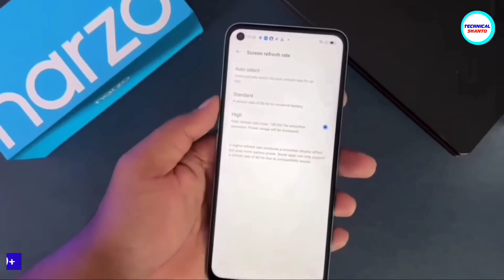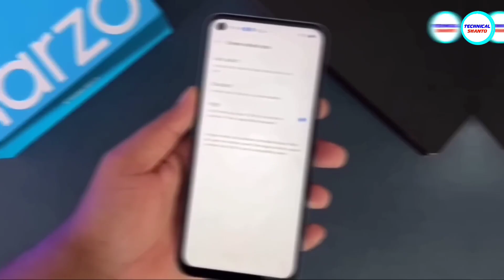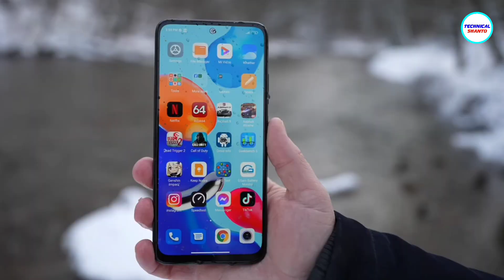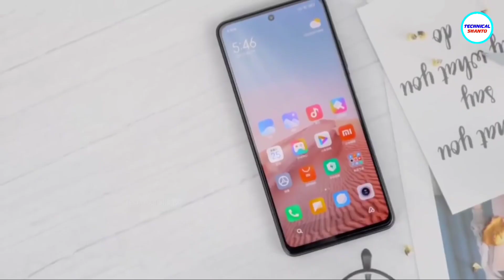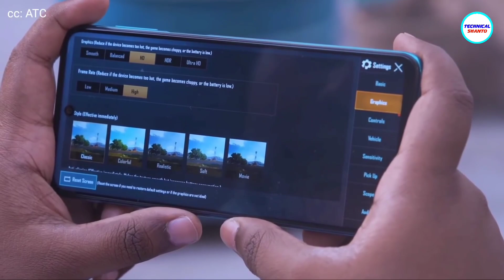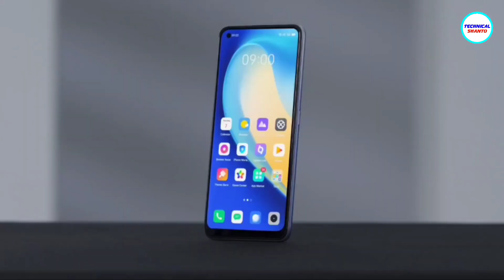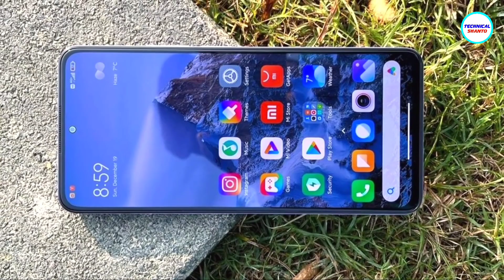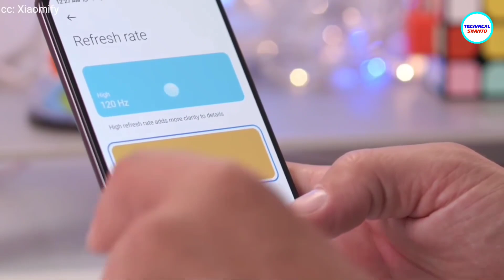এখন ১৫ থেকে ২৫ হাজারে এই ৫টি ফোন কিনুন | Top 5 Best Phones Under 15k - 25k (2022)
If you are planning to buy a best smartphone under 15,000 to 25,000 taka budget then this video is very important for you. I talk about every best smartphone at this budget range. I also inform about their specifications & mention official & unofficial price of every smartphone.

top 5 budget phone under 10000
5 best budget smartphones under 15000 taka
budget phone under 20000
best budget smartphone
Xiaomi phone price in Bangladesh
budget Samsung phone price
best budget phone 2022
Xiaomi, redmi, realme, Samsung, Oppo, Vivo

(TS) About: Tech News | Unboxing & review | Bangla review | Specifications | price | comparison |  earning money | payment

Thumbnail Picture: Samsung phone